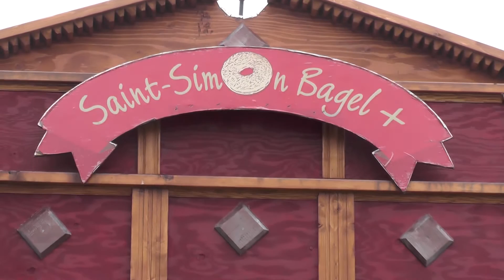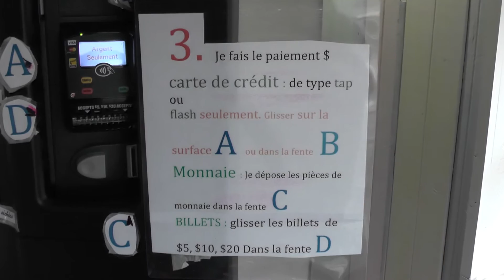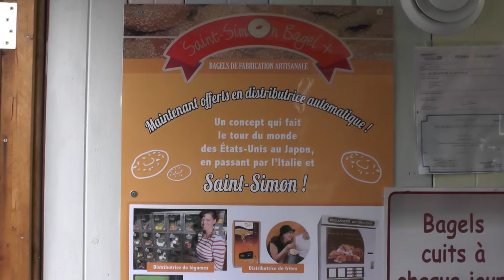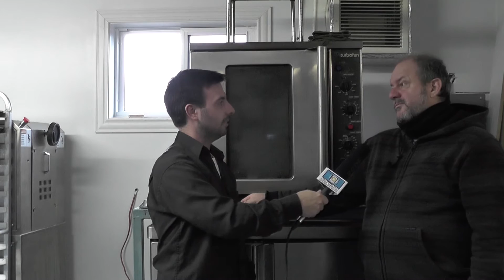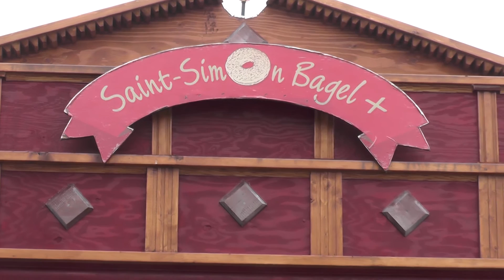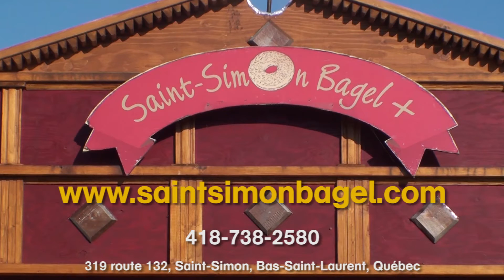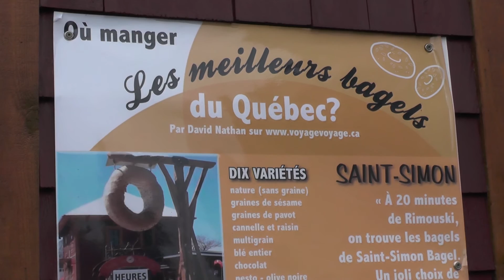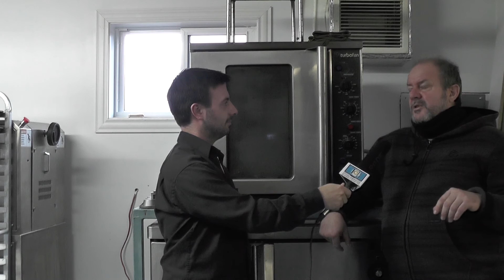Saint-Simon Bagel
Le mercredi 2 novembre 2016, M. Pierre Véranka confiait à notre reporter, le bien-fait de sa toute nouvelle distributrice à bagels, à Saint-Simon Bagel.